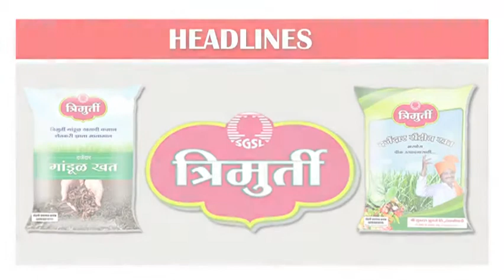महान कार्य न्यूज २२ मार्च २०१८ गुरुवार ठळक बातम्या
चैत्र्य शु. ०५ शके १९४०